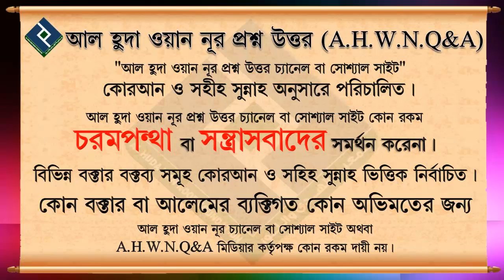গাছে মুকুল থাকা অবস্থায় তার আসন্ন ফল নির্দিষ্ট মূল্যে ক্রয় বিক্রয় কি হালাল ᴴᴰ┇শায়খ মনিরুল ইসলাম ফাইয